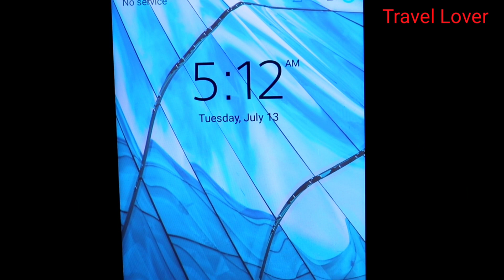Arang Kel Azad Kashmir Raining Day 45 Days motor bike Journey | EP 53 P #3 | Northern Areas Pakistan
Arang Kel is a village and tourist spot in the Neelam valley of Azad Kashmir, Pakistan. It is located on the hilltop above Kel at an altitude of 8,379 feet.

Arang Kel Azad Kashmir Heaven On Earth 45 Days Journey  | EP 51 | Part #1 | Northern Areas Pakistan

السَّلَامُ عَلَيْكُمْ
We're (Husband Wife) Mr.& Mrs.Ilyas Motor Bike Tour Karachi To Northern Areas Of Pakistan
45 Days Our Journey Excursion & Explore Lovely Pakistan
6,000 Kilometers
Bike Ride In Our Journey
05th Jun 2021 To 19 July 2021

Our Accessories Used in Bike Tour
Bike: Suzuki GR 150
Camp: Coleman Darwin 3
Camera: Gopro Hero 8
Camera: Dslr Cannon 200D
Stove: Coleman Fire power Alpine
Sleeping bags :Coleman
Mattres: local Soft Sheet